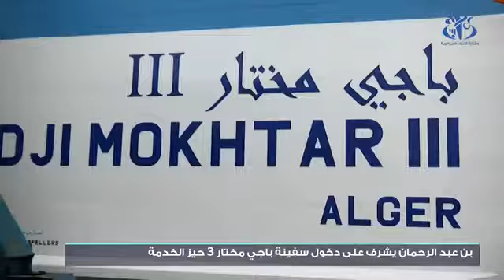الوزير الأول يشرف على تدشين سفينة نقل المسافرين باجي مختار 3